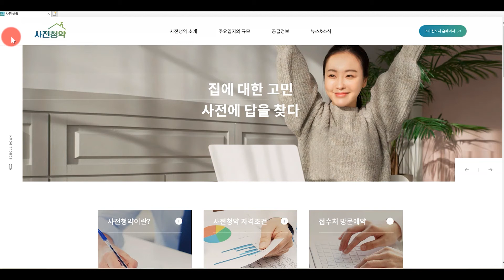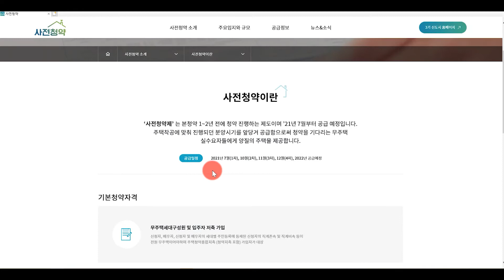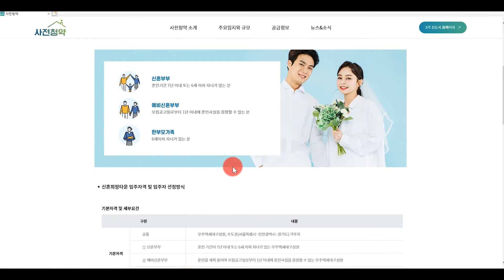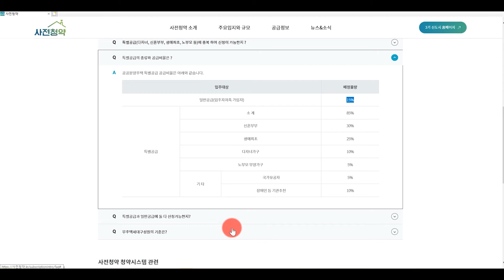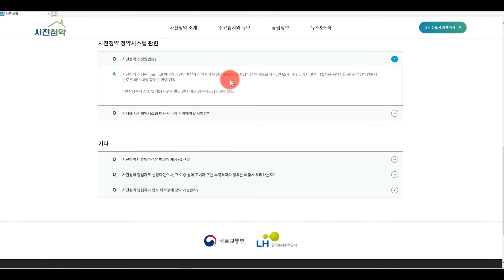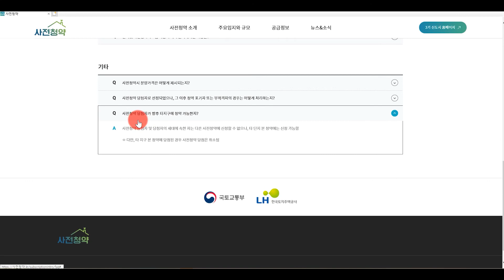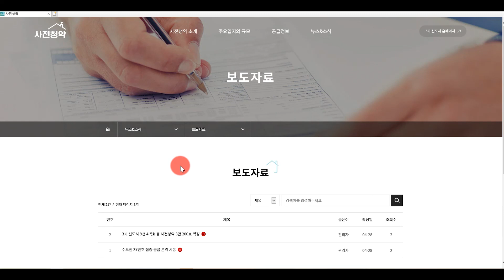[주론티어 청약가이드] 사전청약 / 3기 신도시 / 공공분양 / 신혼희망타운 / 위례신도시 / 복정지구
이번영상은

7월부터 시행예정인 사전청약제도에 대해서

공식홈페이지를 통해 가볍게

알아보는 시간입니다.

▶ 주론티어는?

공인중개사, 투자자산운용사 자격증

부동산 분야의 다양한 경험이 있는 주론티어!

'주론티어'가

여러분들의 '수도권 내집마련' 을 위해

함께 합니다.

감사합니다.